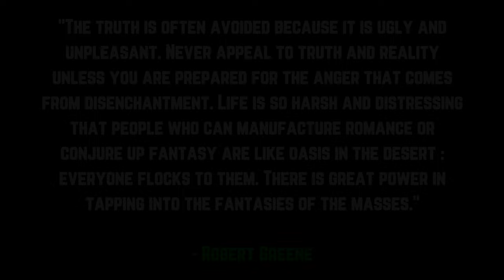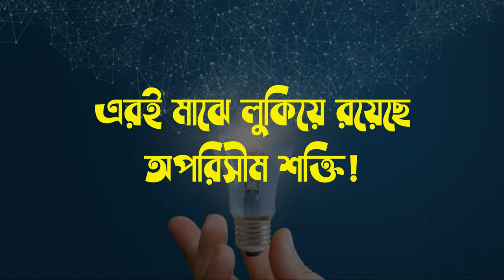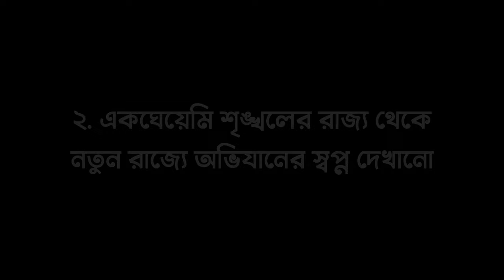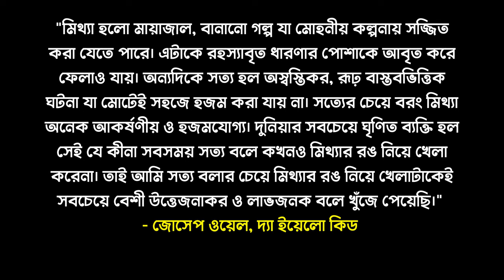মানুষের কল্পনা নিয়ে খেলার ৩টি গোপন ফর্মুলা । 48 Laws Of Power - Law 32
This is the Explanatory Series of Robert Greene's famous book "48 Laws of Power". Here is the Explanation of the 32th law "Play To People's Fantasiesl." Stay Healthy & Happy. 😀😀😀